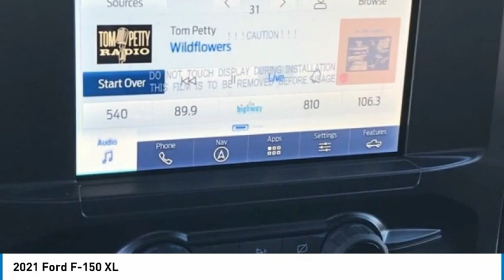2021 Ford F-150 XL in Chattanooga M6738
Recent Arrival! $1,000 off MSRP!brbrSpace White Metallic 2021 Ford F-150 XL 4D SuperCrew 5.0L V8 4WD 10-Speed Automaticbrbrcomes complete with, BLUETOOTH, F-150 XL, 4D SuperCrew, 5.0L V8, 10-Speed Automatic, 4WD, Space White Metallic, Black w/Unique Sport Cloth 40/Console/40 Front Seat, 20 6-Spoke Machined-Aluminum Wheels, 360 Degree Camera, Black Platform Running Boards, Class IV Trailer Hitch Receiver, Cruise Control, Electronic Locking w/3.31 Axle Ratio, Equipment Group 101A High, Extended Range 36 Gallon Fuel Tank, Fog Lamps, Ford Co-Pilot360 2.0, FX4 Off-Road Package, Integrated Trailer Brake Controller, Pro Trailer Backup Assist, Radio: AM/FM SiriusXM w/360L, Rear Window Defroster, Rear Window Fixed Privacy Glass, Rear-View Camera, Reverse Sensing System, STX Appearance Package, Tow Technology Package, Unique Sport Cloth 40/20/40 Front-Seats, 4-Wheel Disc Brakes, 4x4 FX4 Off-Road Bodyside Decal, ABS brakes, Air Conditioning, AM/FM radio, Auto High Beam, Auto High-beam Headlights, Auto Start-Stop Removal, Body-Color Front & Rear Bumpers, Body-Color Surround w/Black Mesh Insert Grille, Box Side Decals, Brake assist, Color-Coordinated Carpet w/Carpeted Floor Mats, Delay-off headlights, Driver door bin, Driver/Passenger Seat Back Pocket, Dual front impact airbags, Dual front side impact airbags, Electronic Stability Control, Emergency communication system: SYNC 4 911 Assist, Exterior parking camera rear: With Dynamic Hitch Assist, Front anti-roll bar, Front Center Armrest, Front License Plate Bracket, Front reading lights, Front wheel independent suspension, Fully automatic headlights, Hill Descent Control, Illuminated entry, Lane-Keeping System, LED Sideview Mirror Spotlights, Low tire pressure warning, Manual Driver/Passenger Lumbar, Monotube Rear Shocks, Occupant sensing airbag, Off-Road Tuned Front Shock Absorbers, Outside temperature display, Overhead airbag, Overhead console, Panic alarm, Passenger door bin, Passenger vanity mirror, Post-Collision Braking, Power door mirrors, Power Glass Heated Sideview Mirrors, Power steering, Power windows, Pre-Collision Assist w/Automatic Emergency Braking, Pro Power Onboard - 2KW, Radio data system, Radio: AM/FM Stereo w/6 Speakers, Rear step bumper, Remote keyless entry, Reverse Brake Assist, Rock Crawl Mode, Security system, Split folding rear seat, Steering wheel mounted audio controls, SYNC 4, SYNC 4 w/Enhanced Voice Recognition, Tailgate Step w/Tailgate Work Surface, Telescoping steering wheel, Tilt steering wheel, Traction control, Tray Style Floor Liner (47W), Variably intermittent wipers, F-150 XL, 4D SuperCrew, 5.0L V8, 10-Speed Automatic, 4WD, Space White Metallic, Black w/Unique Sport Cloth 40/Console/40 Front Seat, 20 6-Spoke Machined-Aluminum Wheels, 360 Degree Camera, Black Platform Running Boards, Class IV Trailer Hitch Receiver, Cruise Control, Electronic Locking w/3.31 Axle Ratio, Equipment Group 101A High, Extended Range 36 Gallon Fuel Tank, Fog Lamps, Ford Co-Pilot360 2.0, FX4 Off-Road Package, Integrated Trailer Brake Controller, Pro Trailer Backup Assist, Radio: AM/FM SiriusXM w/360L, Rear Window Defroster, Rear Window Fixed Privacy Glass, Rear-View Camera, Reverse Sensing System, STX Appearance Package